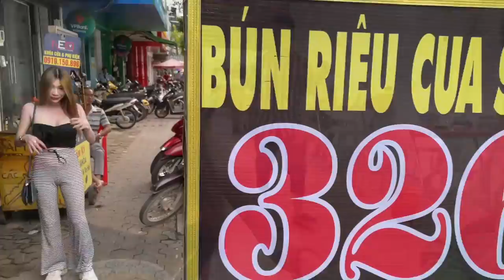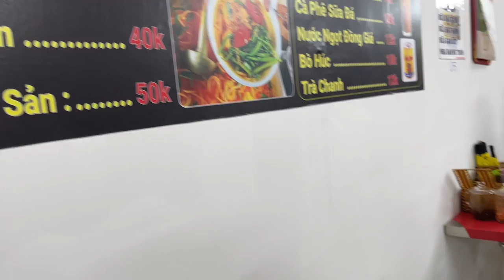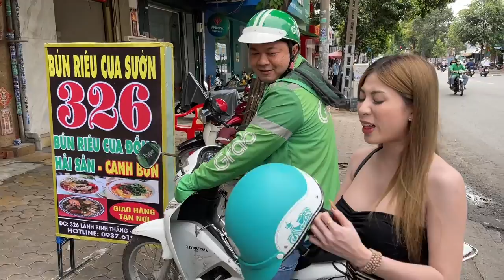( Vlog đặc biệt) Anh Grap May mắn cô em dễ thương và cái kết,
D ENTERTAINMENT

Chúng tôi xin cảm ơn mọi người đã ủng hộ